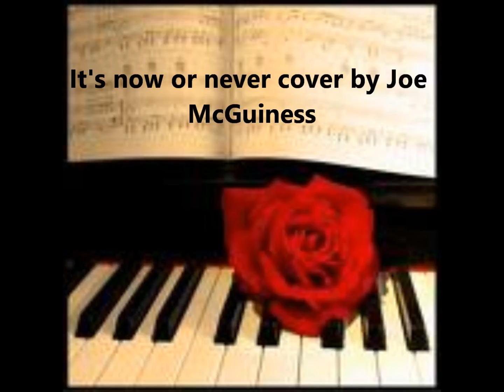now or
Now or never cover